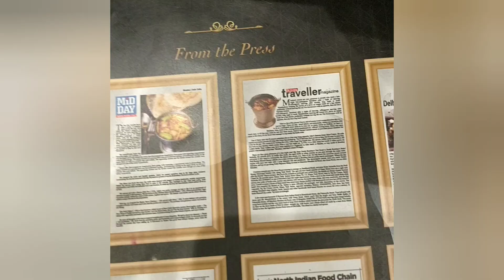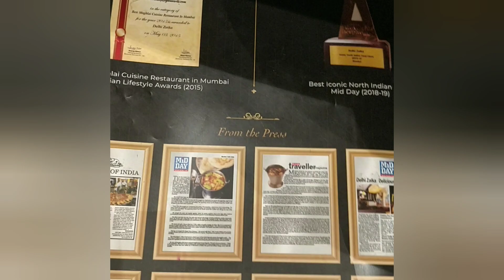Delhi Zaika lTest of Delhi in kurla West I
Traditional Delhi cuisine from a cafe-style restaurant with metal tables and a bustling vibe.
Test of Delhi in kurla West I

Address:
Lal Bahadur Shastri Rd, near fauzia hospital, opposite Sahara hotel, Friends Colony, Kurla West, Kurla, Mumbai, Maharashtra 400070